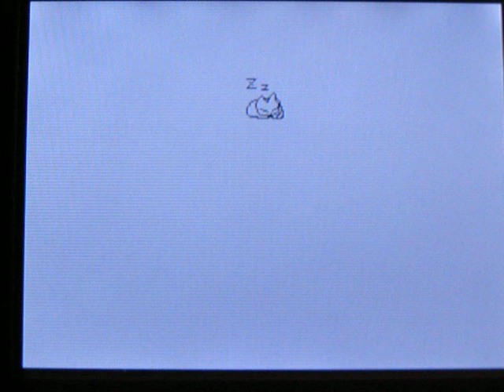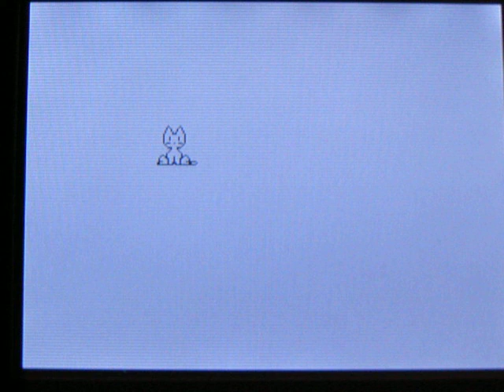STM32F4 + LCD "neko" demo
A conversion of the classic "neko" screentoy from the 1980s to the STM32F4-Discovery, with the Embest Baseboard, LCD display expansions, and running the ChibiOS/RT+gfx system.

.. No support. However it shouldn't be difficult to get running on different hardware.